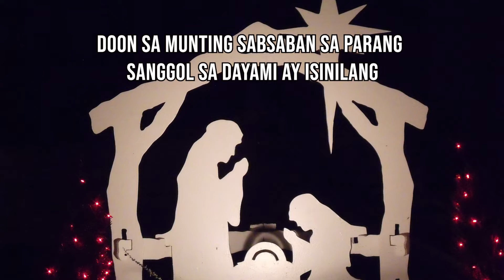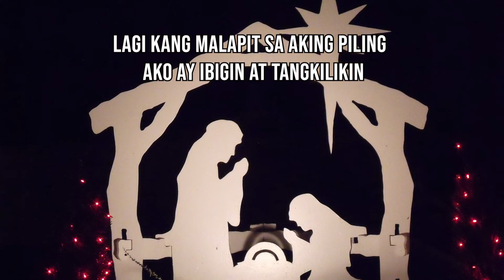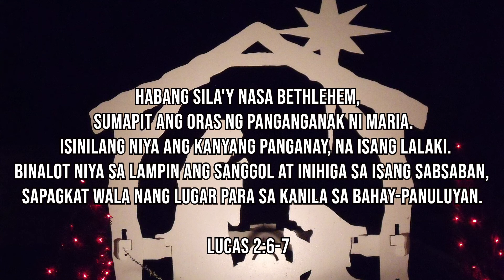SA MUNTING SABSABAN (Away in a Manger in Tagalog) / instrumental piano Christmas hymn with lyrics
Habang sila'y nasa Bethlehem, sumapit ang oras ng panganganak ni Maria.
Isinilang niya ang kanyang panganay, na isang lalaki. Binalot niya sa lampin ang sanggol at inihiga sa isang sabsaban, sapagkat wala nang lugar para sa kanila sa bahay-panuluyan.
Lucas 2:6-7

Author : Anonymous
Composer : J. R. Murray